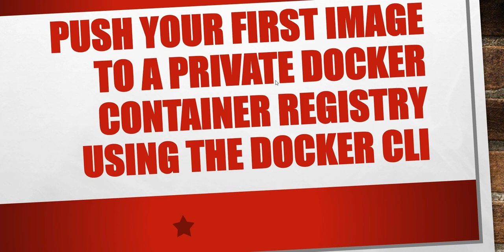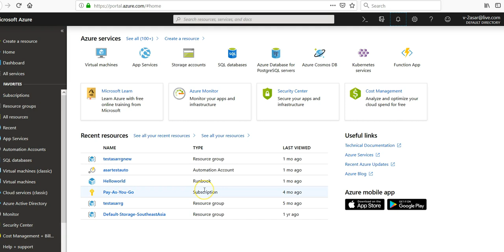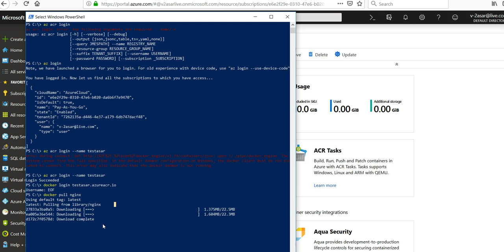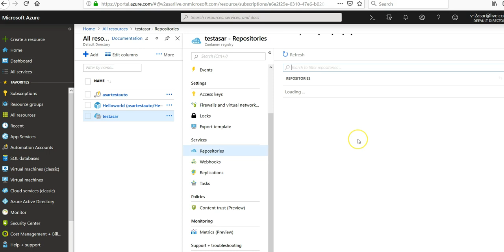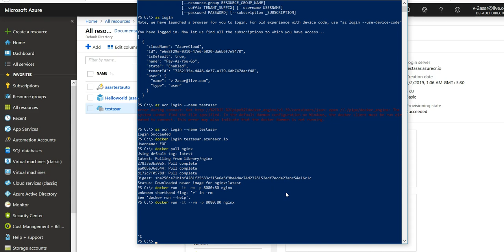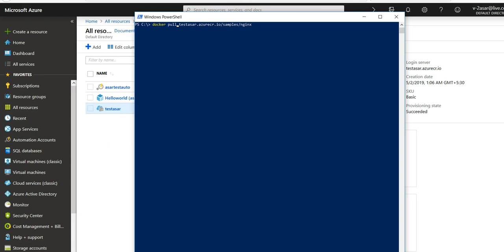Push and Pull Image from Azure Container Registry using Docker CLI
In this video we will see how to Push and Pull Image from Azure Container Registry using Docker CLI.